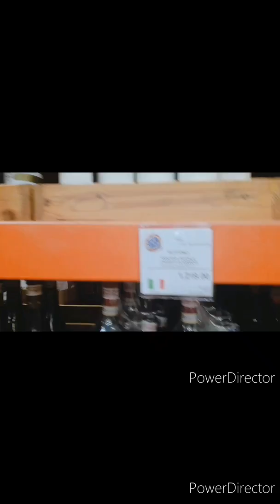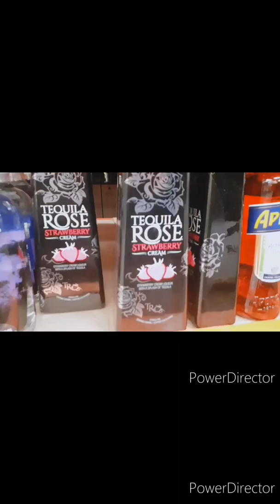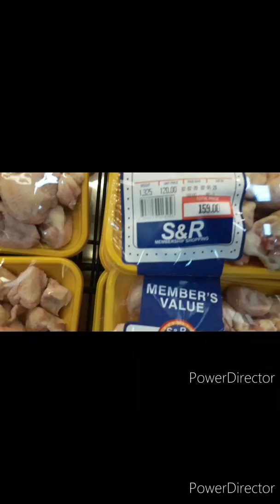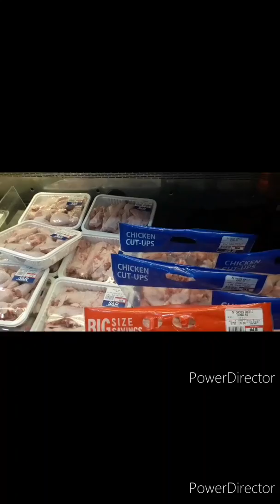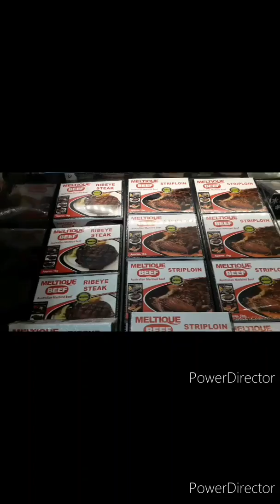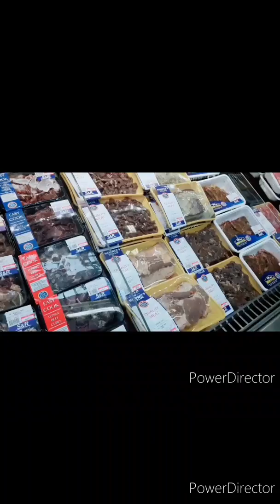NAG TAN AW OG SUPER BOWL,NA PILDI AMONG TEAM,KAYA NAG S&R NALANG😄😅😂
VLOG PARA SA EKONOMIYA